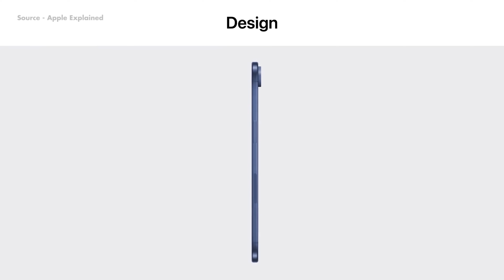iPhone 17 Shocking New Leaks 🤯 Apple is Doing something Special 🔥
This Video is related to iPhone 17 Leaks
Time Stamps
0:00 Intro
1:08 Design
2:10 Camera
3:52 Display
4:30 Performance
5:30 Battery
5:50 Pricing
6:02 Camera

Lakshay Chopra is a participant in the Amazon Associates Program, an affiliate advertising program designed to provide a means for sites to earn advertising fees by advertising and linking to amazon.in.